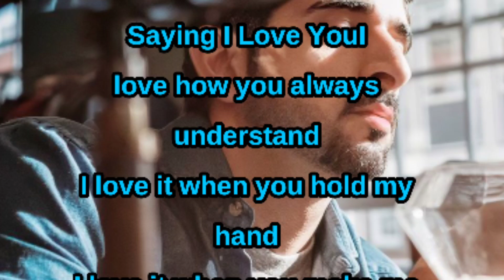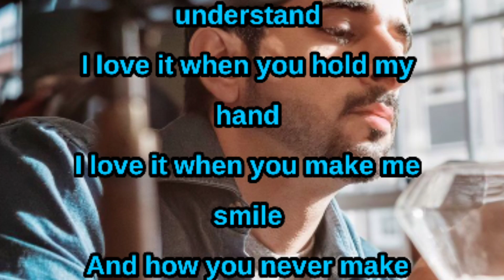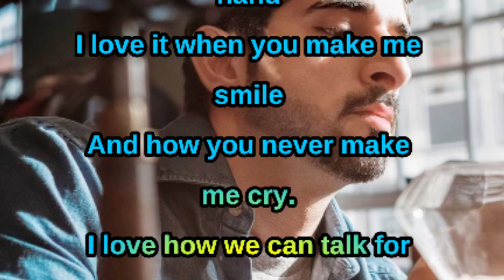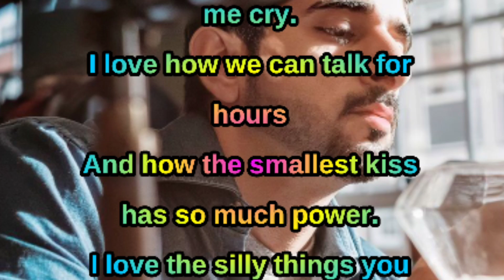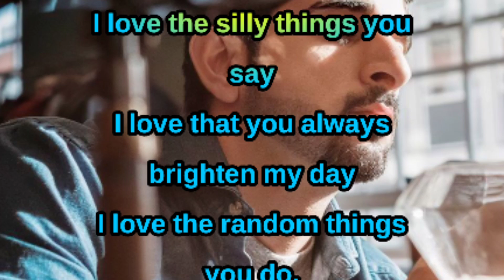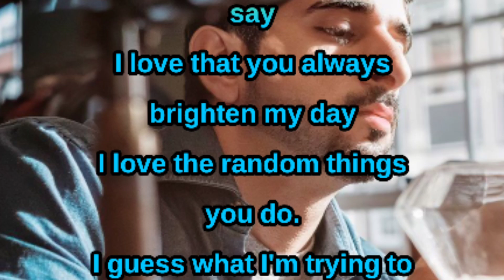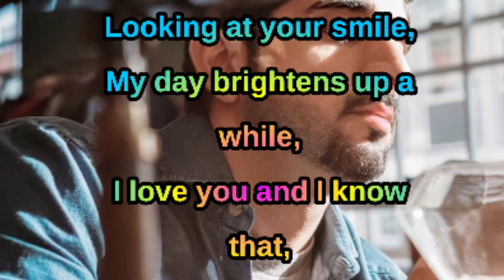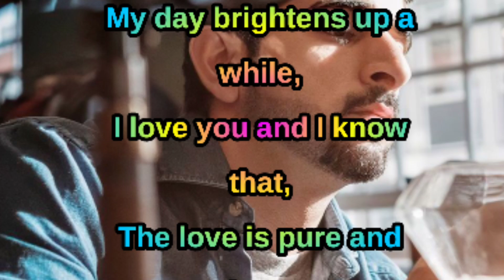Fazza Poem | I Love It When You Hold My Hand | English Poem | Sheikh hamdan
English Poem
New poem